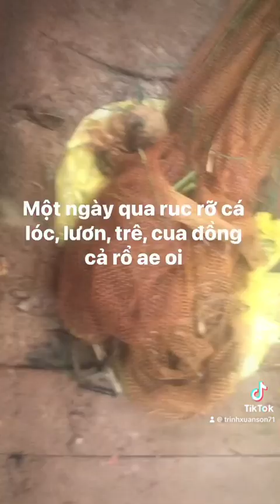Quá đỉnh cao môt ngay cuc ky ruc rỡ lụm luôn 5 xị.